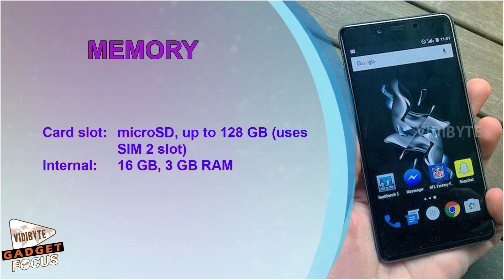OnePlus X Review & Specifications : Exclusive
The OnePlus X is not another flagship killer, we have the OnePlus 2 for that. Instead OnePlus decided to take a break from the high profile smartphone gane and brings us a stunning mid-ranger capable of delivering on both looks and performance.